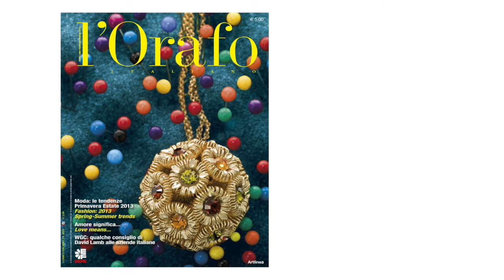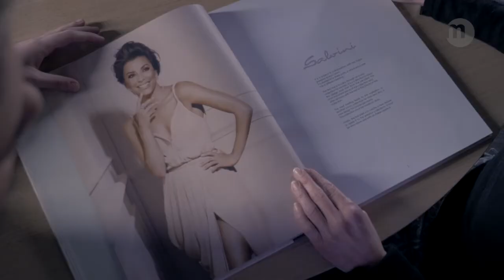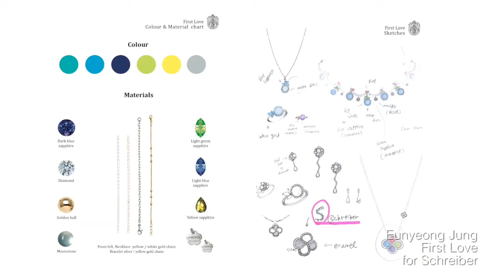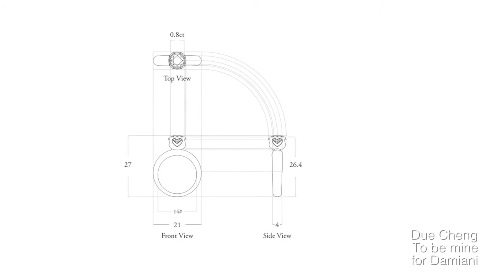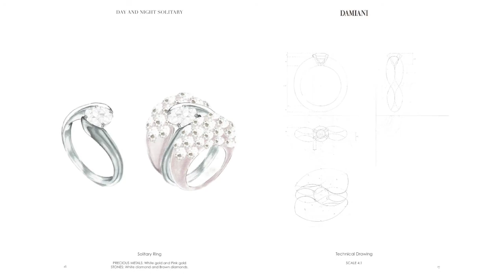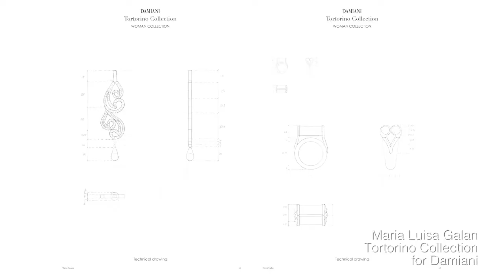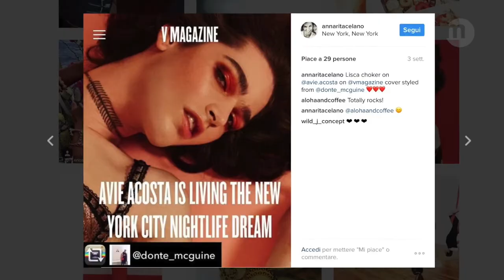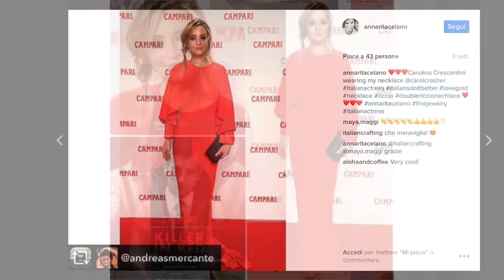ISTITUTO MARANGONI • Fine Jewellery Design · Master's Course